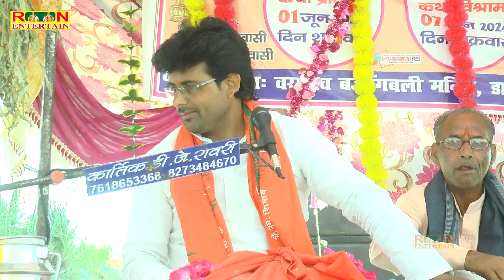मार्मिक कथा ✓ Maharaj Harishchandra और Rani Tara की ✓ Shastri हरिश्चंद्र जी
《▪︎▪︎Singer

::- Title -::-:-::-:-::

💃- Artist-🕺---:-:-: :-

◇- Writer --:-:-:

◇~Cameraman

Presents by ::-:--::--- Rn Entertain

Audio Record Rn Studio Mainpuri

Editor Mohit Yadav

Director ::::::::: Rohit Yadav

हमारे इस चैनल पर सभी भक्तों को~शास्त्री नीलम यादव, शास्त्री सोनम यादव , मालती शास्त्री , दीप्ति शास्त्री जी , धर्मेन्द्र शास्त्री ( ढोला सम्राट ) , इन्द्रेश शास्त्री ( लोकगीत सम्राट ) , रश्मी शास्त्री , स्वेता किशोरी जी , आदि सभी सम्मानीय गायकों के प्रोग्राम सुनने व देखने को मिलेंगे -- धन्यबाद